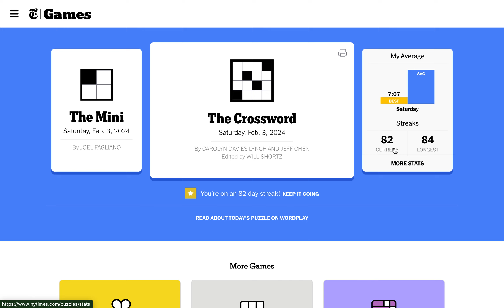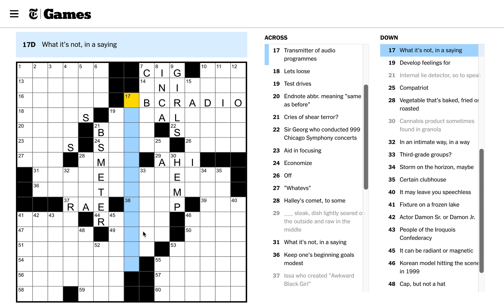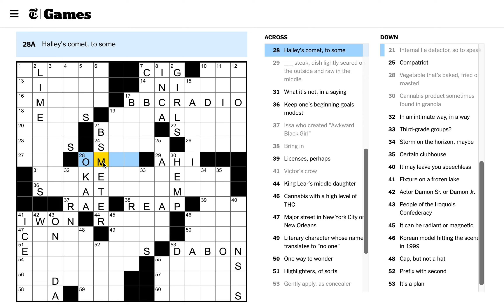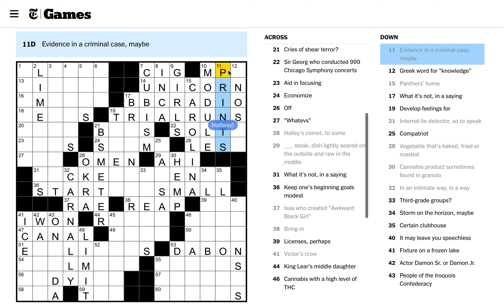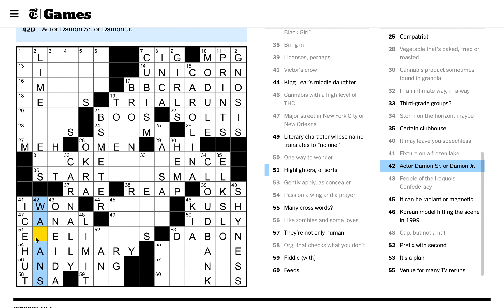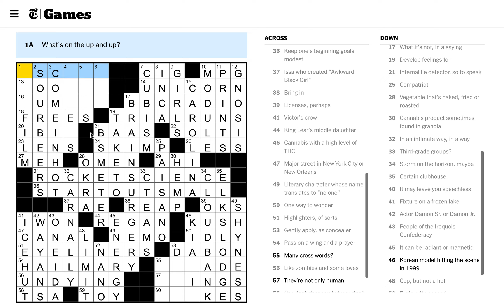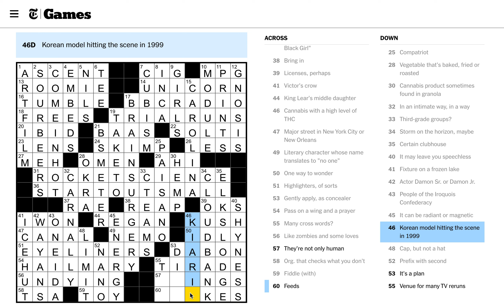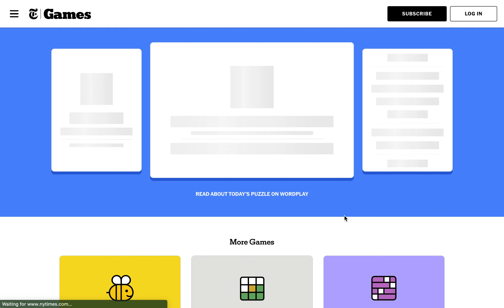Saturday, February 3rd, 2024 Clog Ep. 182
Fun semi-theme